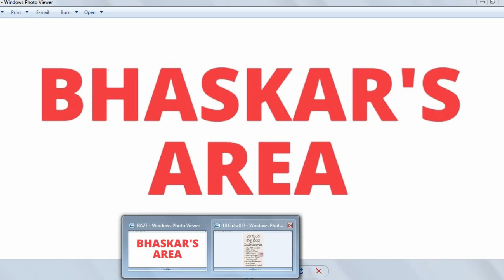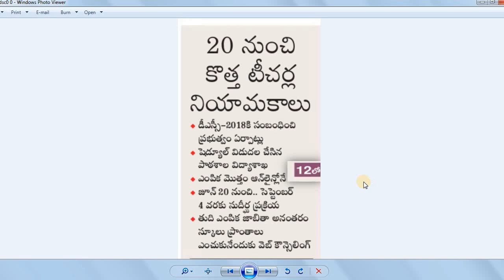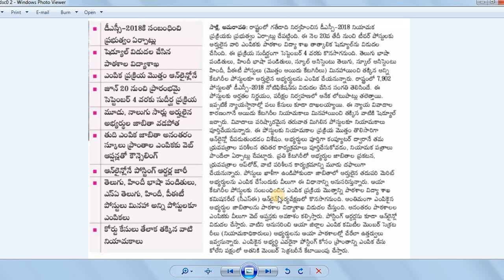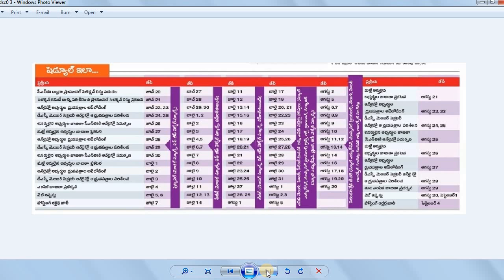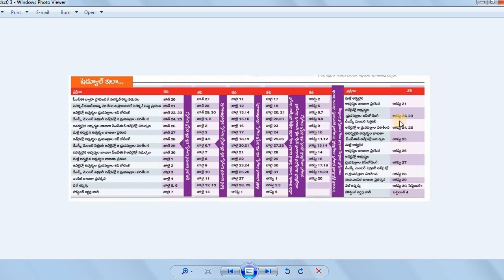AP DSC 2018 Posting Schedule|ఏపీ డీఎస్సీ 2018 పోస్టింగ్ షెడ్యూల్ విడుదల|టీచర్స్ డే నాడు మీరు టీచర్గా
ఏపీ డీఎస్సీ 2018 పోస్టింగ్ షెడ్యూల్ విడుదల
.     టీచర్స్ షెడ్యూల్ పై భాస్కర్ ఏరియా విశ్లేషణ     .
ఎంపిక ప్రక్రియ మొత్తం ఆన్ లైన్ లోనే
3 లేదా4 సార్లు ఎంపికైన అభ్యర్థుల వడపోత
ఎంపిక అనంతరం వెబ్ ఆప్షన్లు
చివరిగా ఆన్ లైన్ లోనే పోస్టింగ్ ఆర్డర్లు

.     టీచర్స్ డే నాడు మీరు టీచర్ గా ఆహా!... ఎంత అద్భుతం     .